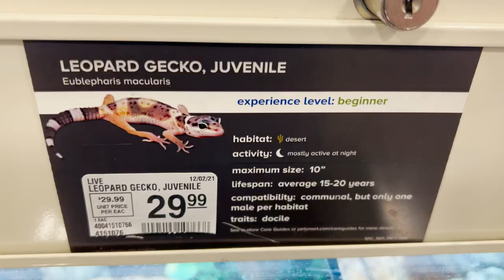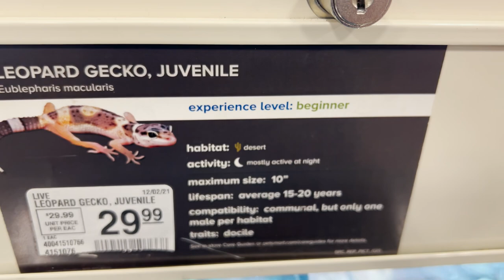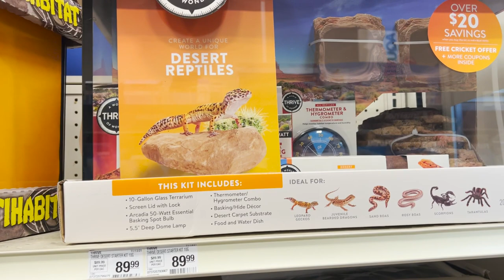Leopardo Geckos o que eu gosto e não gosto sobre eles !